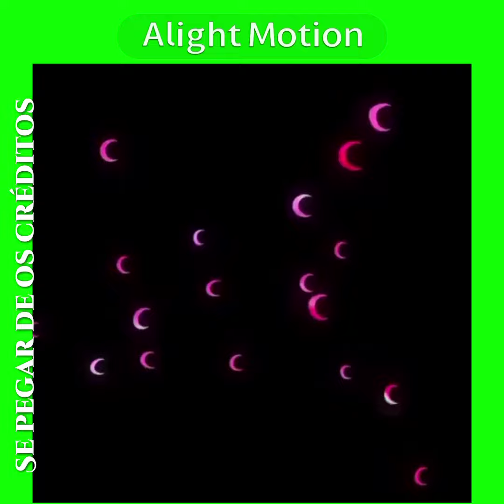Agradecimento 🥺💕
Muito obrigado,tô muito feliz 🐰💕
Estamos perto de 100 aaaaaa 😆💕
Redes sócias:tik tok:dunkin_bella,clodxs_addison,cookie.house
Ista:stans_moments,isabella_emanuelle09,glowstutorias,clodsx_vines,baby_.sininho